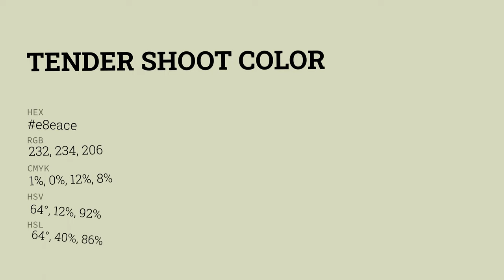Tender Shoot color e8eace hex color - Yellow color - Cool color e8eace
What color is Tender Shoot ? e8eace hex color - Yellow color - Cool color e8eace

Hex e8eace Color Code is also known as Tender Shoot color.

Hex e8eace Color code in RGB color code model is created after adding 90.98% red color, 91.76% green color and 80.78% blue color.
Hex e8eace Color code in CMYK color (process color) code model is generated after subtraction of 0% cyan, 0% magenta, 11% yellow and 8% black.